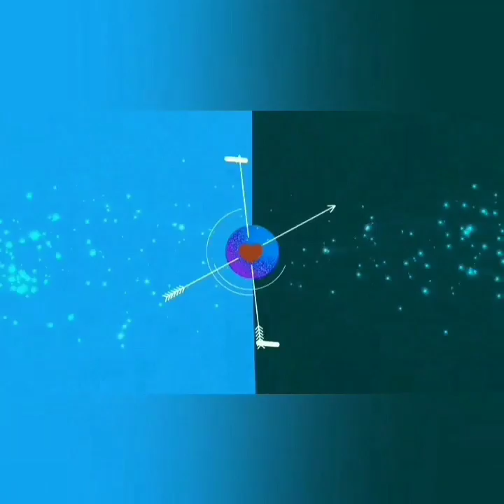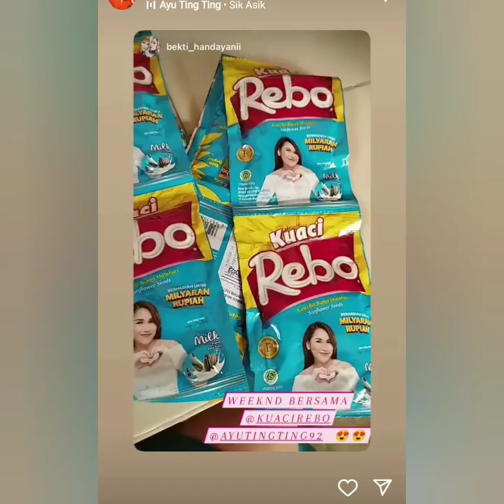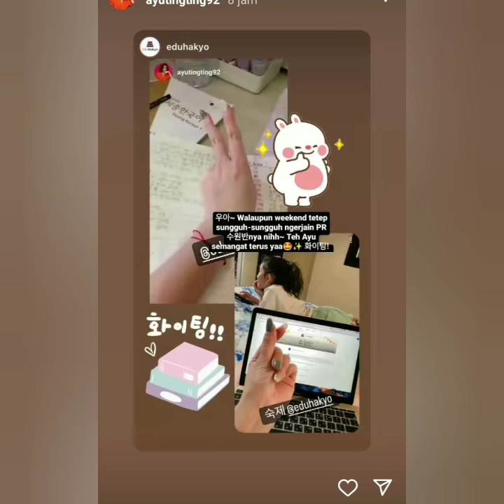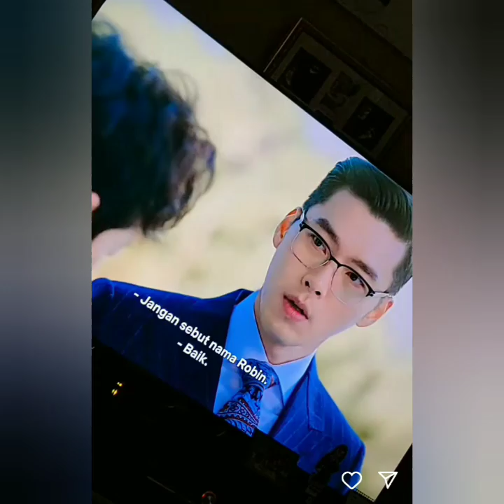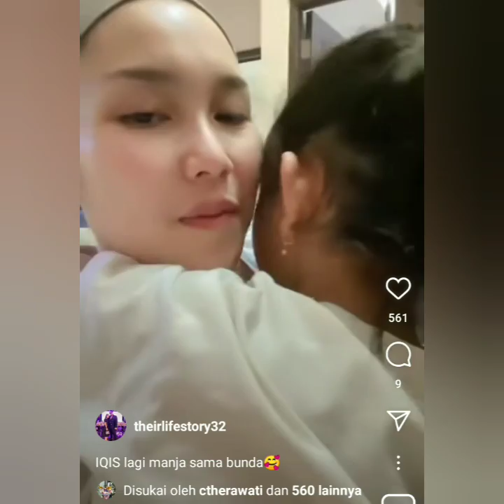KABAR STORY AYU TING-TING TERUPDATE HARI INI LUAR BIASA SPESIAL